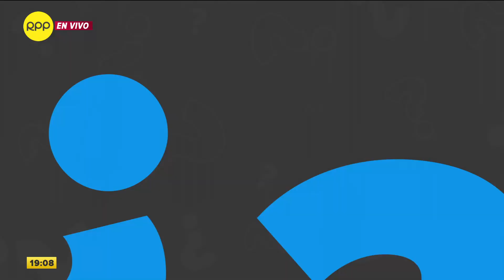Por pedido del fiscal Pérez: Convocan a audiencia de prisión preventiva contra Keiko Fujimori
Poder Judicial evaluará pedido de prisión preventiva para Keiko Fujimori el 26 de diciembre.